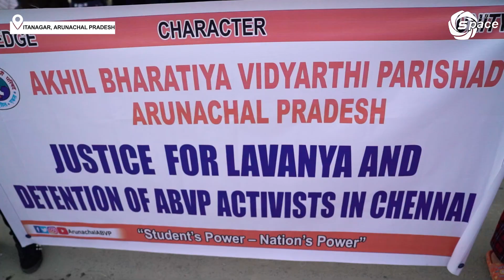Akhil Bharatiya Vidyarthi Parishad (ABVP) Itanagar Unit demands justice in Lavanya suicide case.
ABVP Itanagar Unit demands justice in Lavanya suicide case

Akhil Bharatiya Vidyarthi Parishad Itanagar Unit today staged a protest against Lavanya and the early release of ABVP National General secretary  Nidhi Tripathi and other activists who were arrested by the Tamil Nadu DMK government. Seventeen-year-old Lavanya died on January 19 in Tamil Nadu, 10 days after having attempted suicide. Since then, her unnatural death has become the topic of a political battle between the Bharatiya Janata Party and Dravida Munnetra Kazhagam, which is currently governing Tamil Nadu.